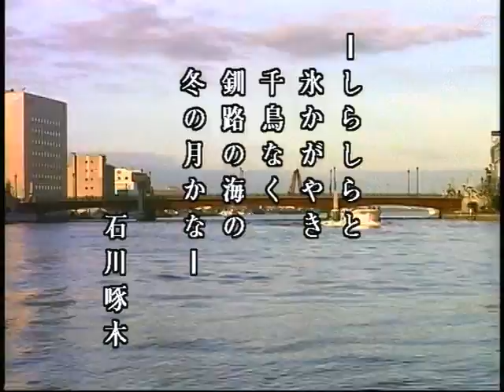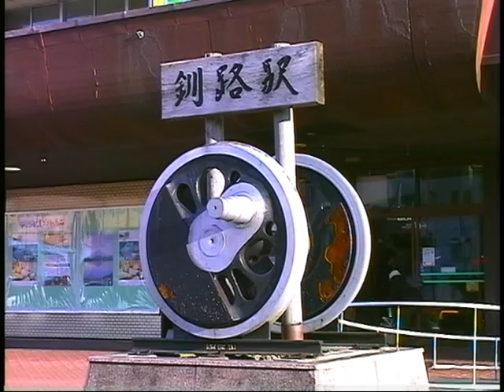晩秋の北の大地，根室本線をゆく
WHISTLE自主制作展望DVD；＃【十勝･釧路晩秋紀行-2007；上り編】より，巻頭映像；「紀行映像詩」の一部

●日本で最も東を走る特急[ｽｰﾊﾟｰおおぞら]の外観映像を中心に，秋一色に色づいた道東の大地をゆく紀行映像詩です。